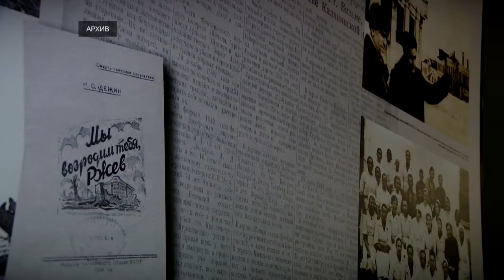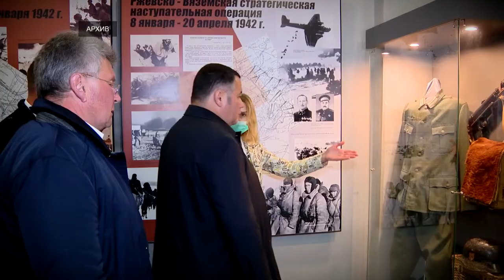В Ржевском краеведческом музее заработают аудиогиды на четырех языках